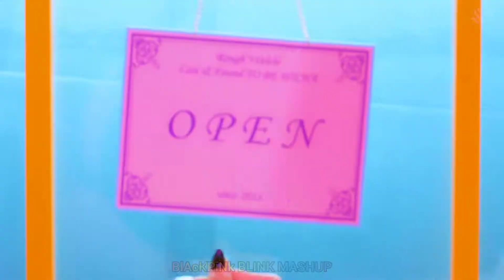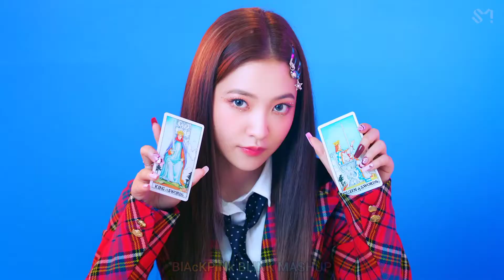RED VELVET & BLACKPINK - QUEENDOM X KILL THIS LOVE - MASHUP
If doing something wrong,sorry

LINK INSTRUMENTAL

LINK ACAPELLA